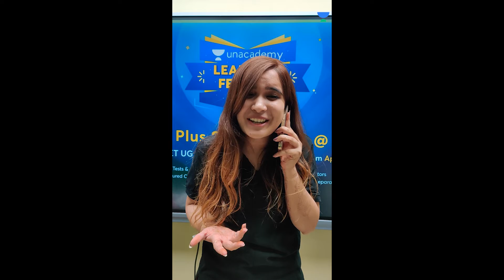Biggest Offer Ever | Go Grab It Now | Let's Crack It!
Unacademy Learning Festival Don'tMissThis! 😱